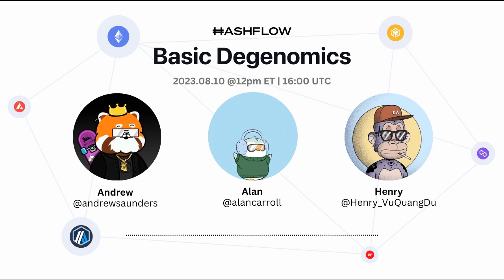Hashflow: Basic Degenomics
Our Chief Degen, Alan Caroll, and CMO, Andrew Saunders, are back to host an alpha packed Basic Degenomics. @Henry_VuQuangDu, a trader with his own dedicated TG community joins us to chat all things trading bots and market strategies. Basic Degenomics is hosted every Thursday at 12pm ET | 16:00 UTC on @hashflow's Twitter account. Join us live to ask questions or follow our accounts to get the latest on Hashflow.

About Hashflow:
Hashflow is a multi-chain decentralized exchange (DEX) that enables users to trade digital assets on top blockchains including Ethereum, Arbitrum, Avalanche, BNB Chain, Optimism, and Polygon in just a matter of seconds. Unlike AMMs, Hashflow leverages a request for quote (RFQ) model to provide traders with guaranteed price quotes directly from professional market makers (PMM), eliminating inefficiencies prevalent in decentralized finance (DeFi) including slippage and MEV.